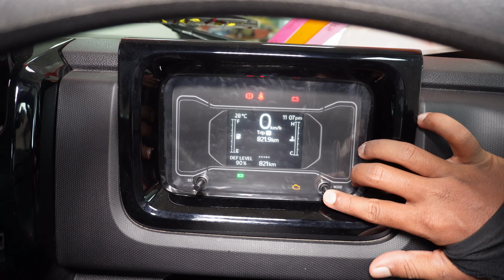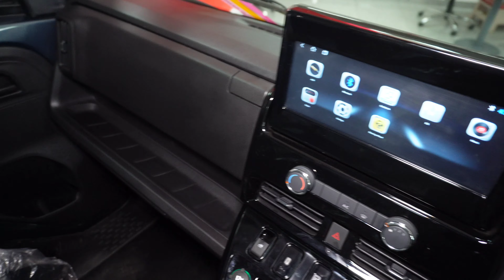Mahindra Veero V6 1.6 XXL SD 2024 | Detail Review Telugu | ₹8 Lakhs | Mileage, Payload, Interior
Hello Friends ! Andariki Namaskaram, Friends E Roju Video Vochesi Sari Kotha 2024mahindraveerov6xxlhd Oka Detail Walkaround Review Telugu lo. E Video lo Price Variants Colours, First Look Features Suspension Tyres Breaks Dimensions, Engine Specs Power Trains Mileage Top Speed, Interior Features Tech Connect Features Key Features Safety Features Competition Gurinchi Detail ga Chepanu. E Video Meku Thapakunda Nachithundhi Anni Expect Chesthu Nenu Me Bikers Boy Sunny.

Visit : Neon Motors Mahindra Suraram Hyd